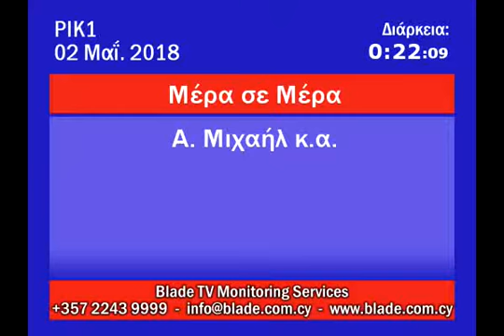02 May 2018 RIK1 Mera se Mera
Το Μέλλον των Εργατών στην Κύπρο
Αιμίλιος Μιχαήλ Διευθυντής Εργασιακών Σχέσεων ΚΕΒΕ